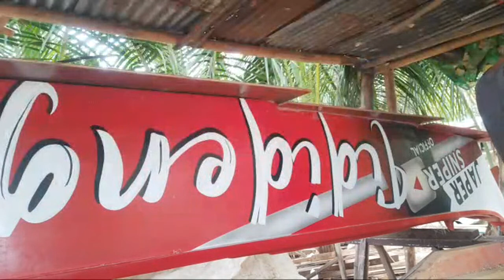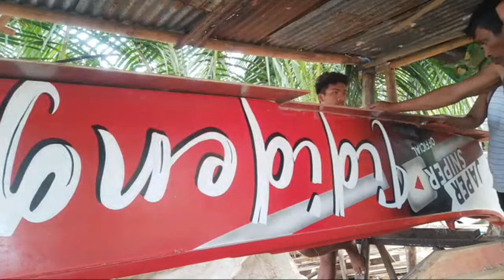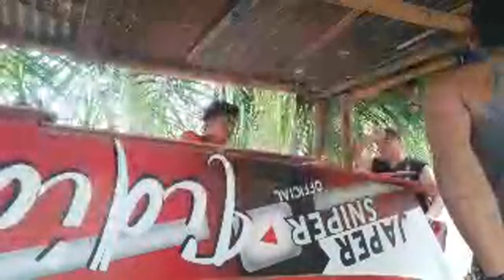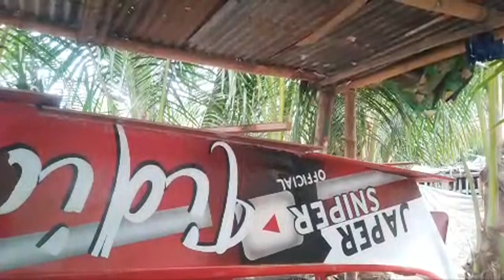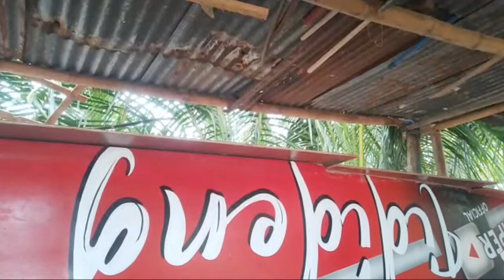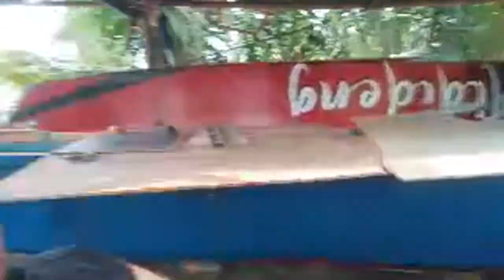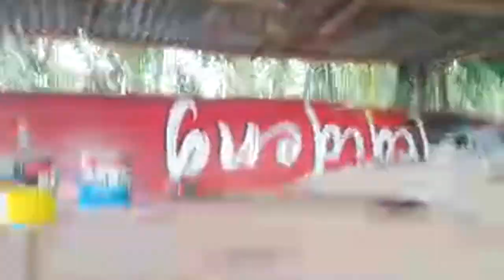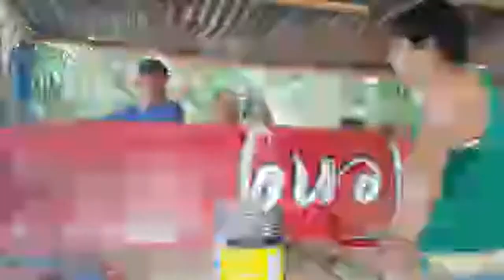Reper Ne Tididing